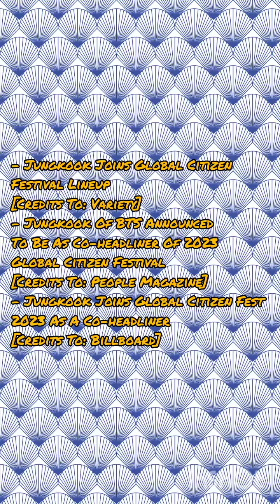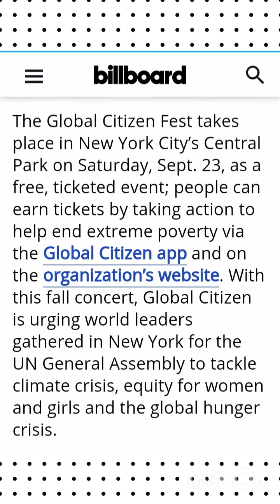Jungkook Of BTS Announced To Be As Co-headliner Of 2023 Global Citizen Festival & More